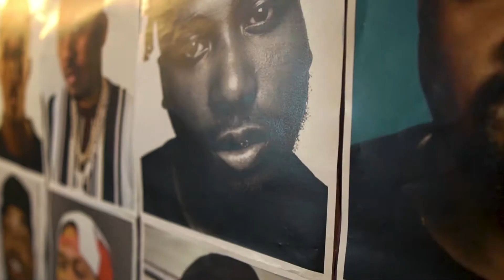BOB BIGGIE - THE MESSENGER VIDEO [THRILLER] Directed by Major Dorchy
The Messenger Video!

The Revered lyricist Bob Biggie is set to serve a masterpiece (Hip-hop), validating Hip-hop music with the Gospel of Christ...

Major Dorchy behind the lens
Mixed By Sydney Chris